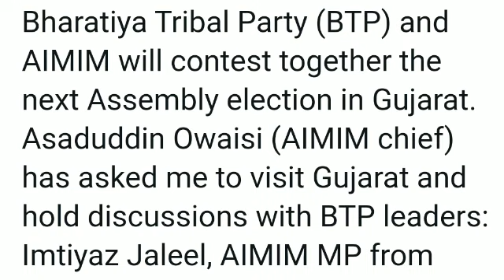MIM Coming To Gujarat Now :Imtiyaz Jaleel Will Meet BTP Leaders To Form alliance